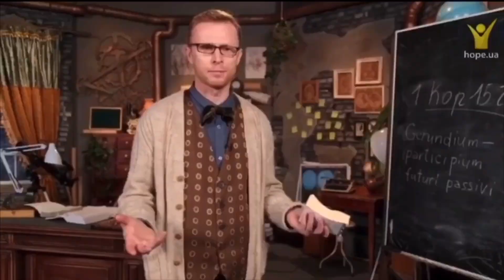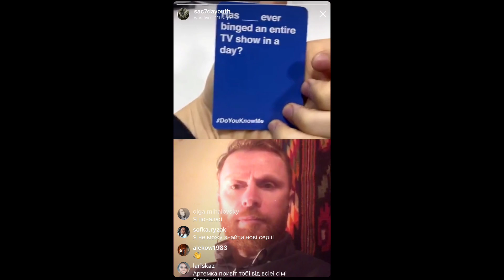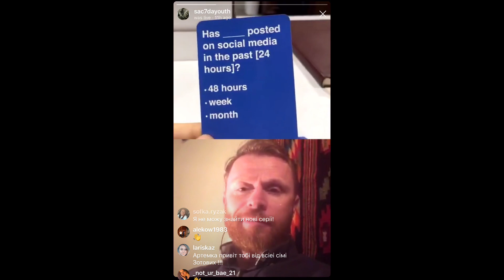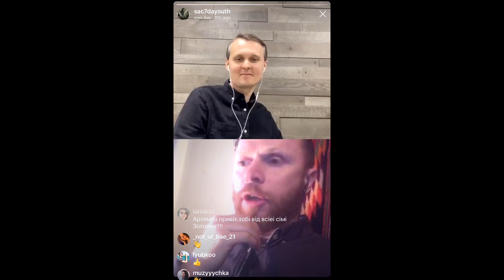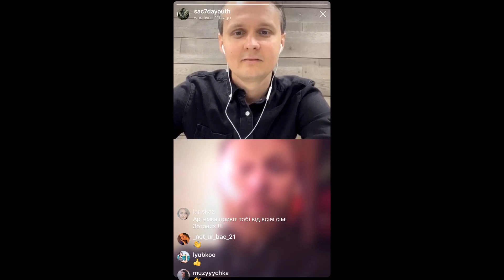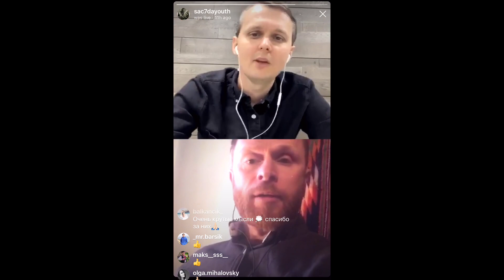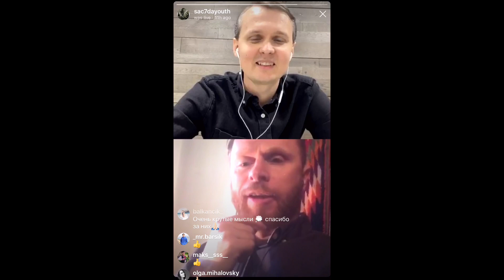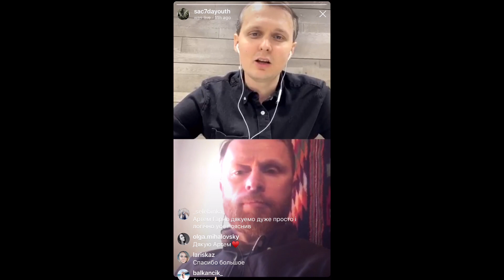Артем Щербанюк на Молодежной встрече YouthNight.LIVE. 17 апреля 2020 г.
YouthNigh.LIVE/call distance
Всех с субботой! Прошла наша очередная молодежная встреча Инстаграмме (@sac7dayouth). Там со словом Божьим к нам обратился ведущий ТК "Надія", гость со Львова - Артем Щербанюк.